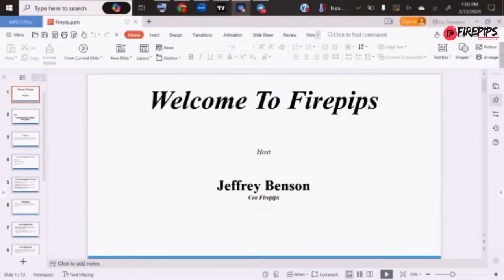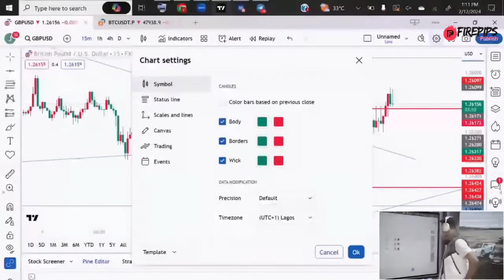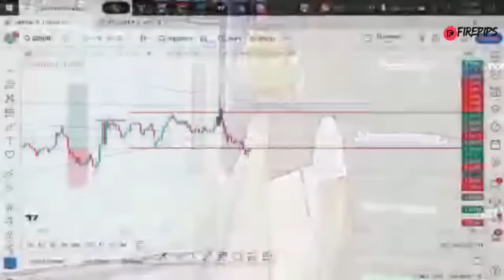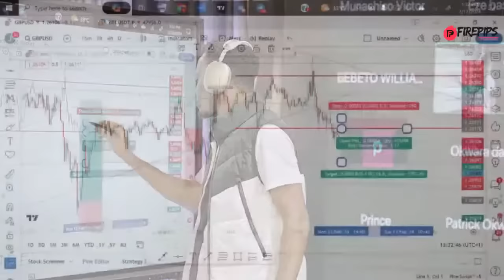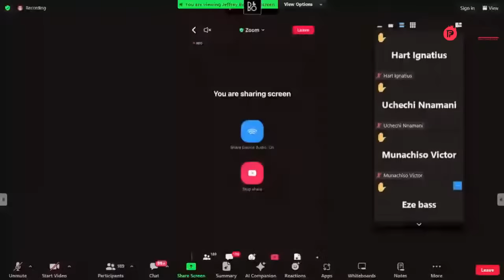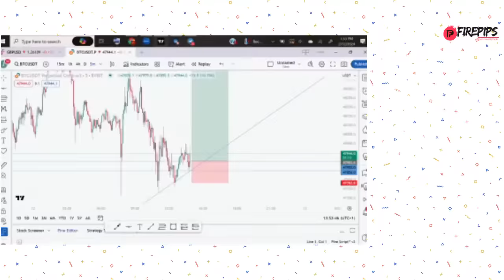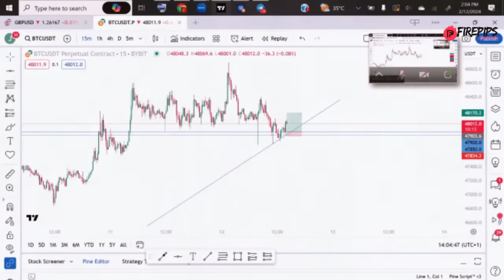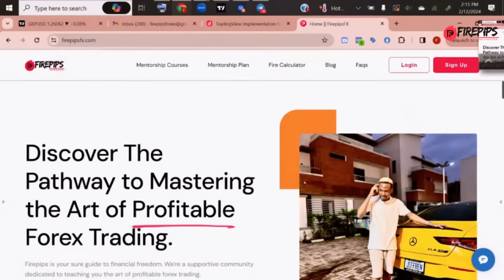Manage Your Risk/Money As A Forex Trader 2024